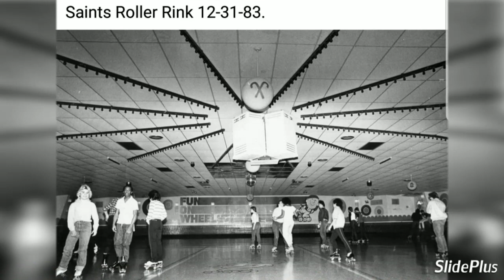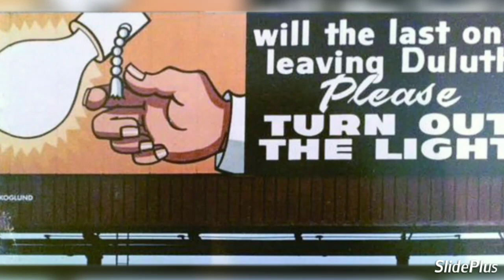Duluth in the 1980s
Collection of photos from Duluth
Most taken from Duluth in the 80's on facebook
some are older 70's
Most are 80's
a few newer ones for comparison
I just seeing the old photos and remembering what Duluth Looked like